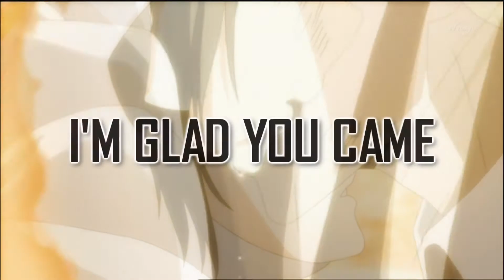[RRS] I'm glad you came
OMG i got in to ReReborn Studio. I'm so honoured TT^TT. So i made a short dedication video to this awesome studio. I hope i make lots of friends :D Sorry it's a little RAW, i did this in like 1 day and please ignore all my glitches. It's a little early but Merry Christmas XD This video looked alot better in my head.